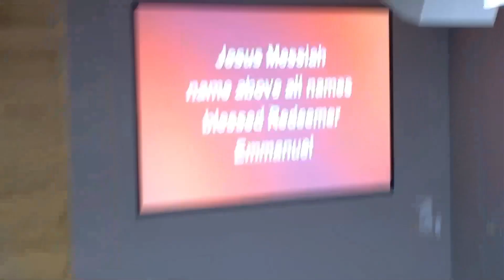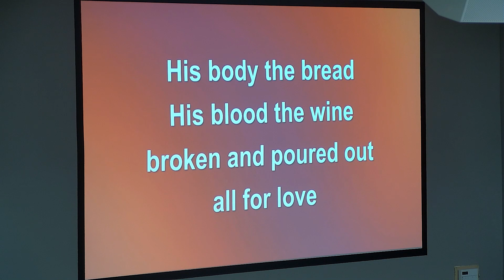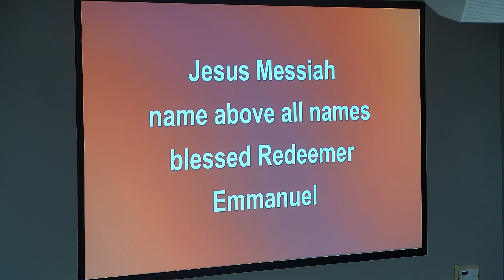March 24, 2024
Sunday service at New Life Evangelical Church, Tama/Toledo, Iowa
Message: 'Jesus: Hope for the Wreck of Death' Mark 5:21-43